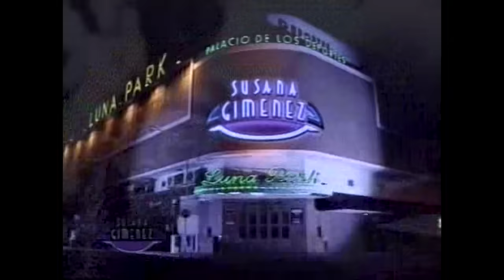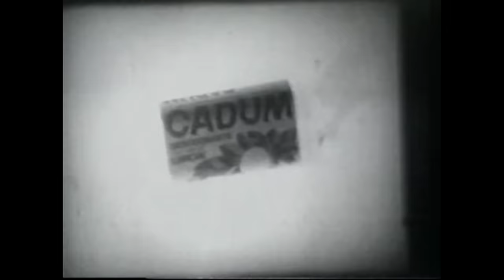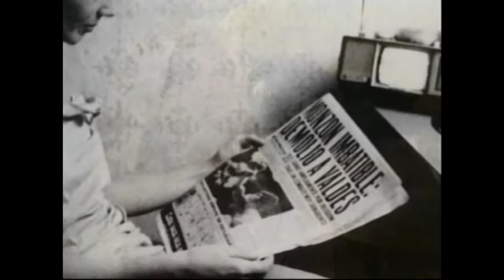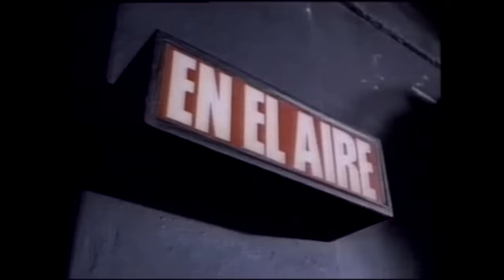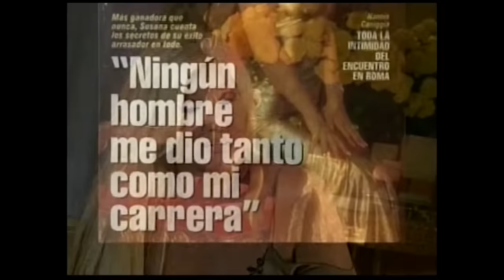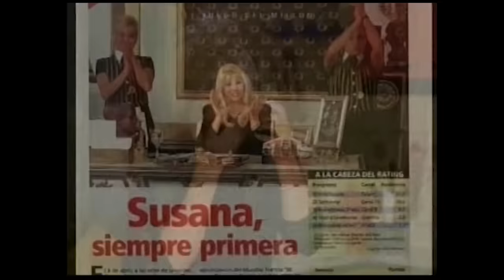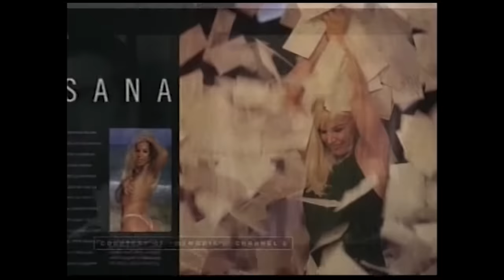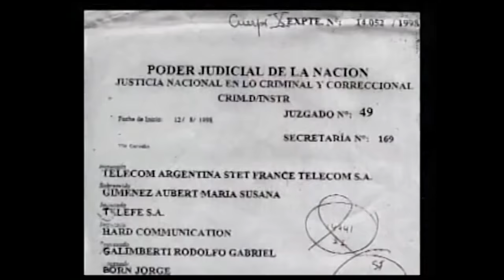SUSANA GIMENEZ - BIOGRAFIA NO AUTORIZADA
SI PUEDEN COLABORAR CON ESTE CANAL, QUE NO SE PUEDE MONETIZAR...

María Susana Giménez Aubert (Buenos Aires, 29 de enero de 1944) es una presentadora de televisión, actriz, modelo y ex vedette argentina. Durante sus más de 40 años de carrera, filmó 34 películas y actuó en 14 obras teatrales.1​ En 1987 inició su programa televisivo, Hola Susana, transmitido por ATC. Apenas empezó, obtuvo una alta repercusión gracias a sus concursos telefónicos, sus números musicales y sus entrevistas a personalidades del espectáculo, el deporte y la política. Poco después el ciclo fue renombrado a Hola Susana, te estamos llamando y más tarde pasaría a llamarse Susana Giménez.

Obtuvo múltiples premios y fue galardonada con el premio INTE a la mejor conductora de América. Recibió el Martín Fierro de Oro en 1996 y en 2010 se convirtió en la segunda persona (después de Mirtha Legrand) en obtener el Martín Fierro de Platino.